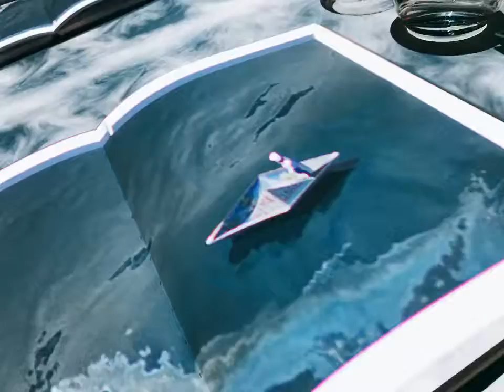Le Petit Saigon - 2